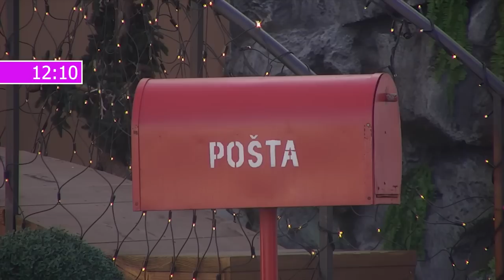Zadruga 5 - Pregled 169 dana - 22.02.2022.